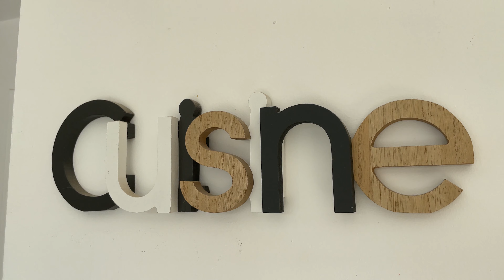Maison de 78m² sur Brech proche Auray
Soyez les premiers à découvrir nos offres en vous abonnant !
Pour retrouver l’ensemble de nos biens à la vente, rendez vous sur notre site internet